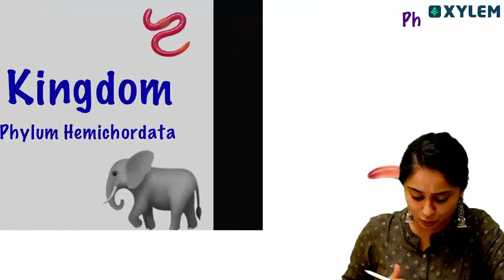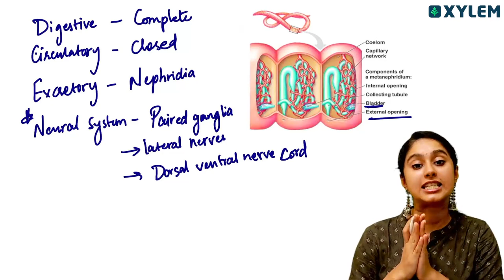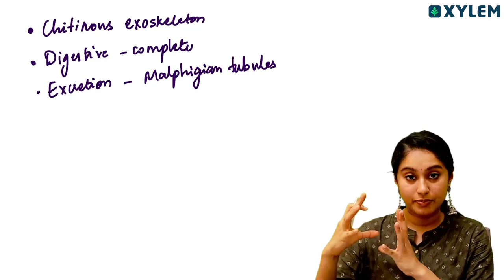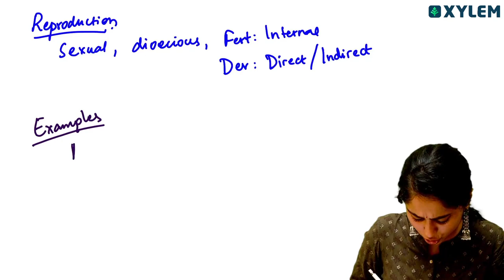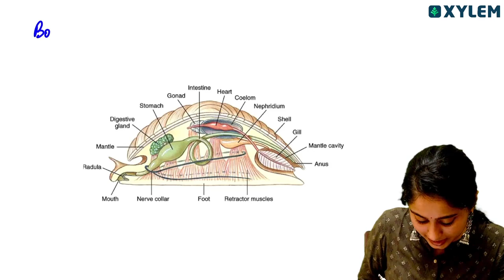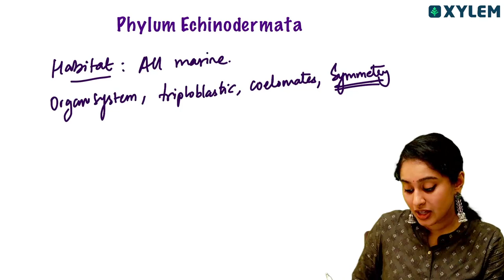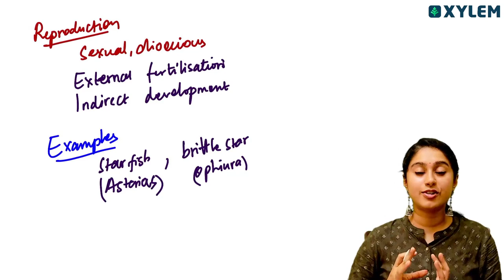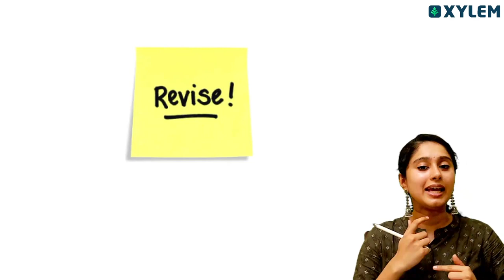Animal Kingdom | Phylum Annelida - Phylum Hemichordata | Xylem NEET Tamil